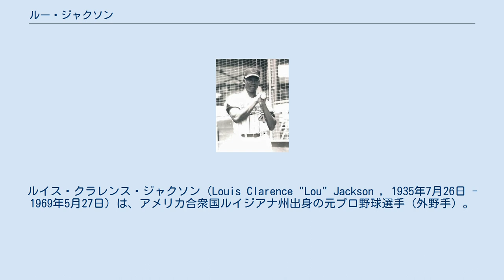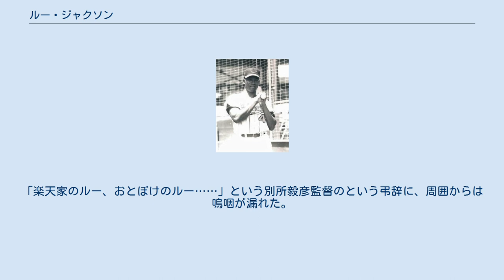ルー・ジャクソン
ルイス・クラレンス・ジャクソン（Louis Clarence "Lou" Jackson , 1935年7月26日 - 1969年5月27日）は、アメリカ合衆国ルイジアナ州出身の元プロ野球選手（外野手）。
 愛称は「黒い稲妻」、「褐色の弾丸」、「黒いアトム」。
また「おとぼけのルー」とも呼ばれた。
 1957年にシカゴ・カブスと契約し、1958年7月23日にメジャーデビュー。
1960年から1963年まではメジャー出場が無かったが、1964年にボルチモア・オリオールズでメジャー再昇格。
 1966年にサンケイアトムズに入団し、来日。
小柄な体格ながら卓越した身体能力の持ち主で、俊足・強肩を武器に活躍。
1年目は前半戦は4番、後半戦は3番を打ち、97試合の出場ながら20本塁打を記録。
1967年からは新たに入団したデーヴ・ロバーツとクリーンナップを組んで弱小であったアトムズ打線を支え、打率.296（リーグ7位）・28本塁打（同4位）・79打点（同3位）の好成績を残し、同年はオールスターゲームにも出場。
打撃は2年目の同年がキャリアハイとなったが、外野からの送球は投手よりも速いとも言われていた。
 当時のアメリカでは黒人差別が顕著な時代でジャクソンも少なからず差別を受けていたというが、新天地・日本ではそういった差別もあまり無かったことから伸び伸びとプレーをしていた。
一方で、この頃より夫人との関係が悪化し、1968年は夫人をアメリカに残し前年に生まれた娘は義母に預けて単身で来日。
この状況の中で、ジャクソンの私生活は荒れ、試合が終わると和服美人の愛人がいるスナックに直行して朝まで飲み続けた。
サンケイは給料を球団の管理にしたが、それでもツケで飲みまくった。
特に食生活は荒れ、三度の食事が肉料理（焼き鳥・焼肉・ステーキ）だけで、米もパンも野菜も食べなかった。
その上、ホームシックによる精神の不安を静めるために飲酒も欠かさず、ビールを10本飲んでは娘を思い出して泣いていたという。
アメリカ時代からプレイボーイであったというが、夫人との離婚の話が進んでいたことも荒んだ理由だったともいわれる。
このためか、個人打撃成績最下位（30位）の打率.219と低迷するが、引き続きクリーンナップを務め20本塁打を打った。
 1969年3月26日のオープン戦に出場後に胃痛を訴え、翌27日に東京慈恵会医科大学附属病院に搬送されて膵臓機能障害で入院。
ジャクソンは練習に来ない、来ても酔っぱらって寝ていた、ということも少なくなかったため、この時に周囲は仮病と思った。
しかしペナントレースが開幕しても、なかなか退院できず、報道陣が深刻な事態だと悟ったのは、チームメートのロバーツが殊勲打を放ち、記者に「今日のヒットをルーに捧げたい」と語った時であった。
実際には膵臓がんであったらしく、4月3日に集中治療室に移されて同26日に手術を受けるも、5月27日に膵臓壊死により33歳で死去した。
ジャクソンが死んだ時も看取ったのは妻ではなく義母であり、遺体は横田基地を経由して母国に送られた。
翌28日には球団葬が執り行われ、阪神のウィリー・カークランドやジョー・ゲインズ、西鉄のカール・ボレスら現役の助っ人たちも参列。
「楽天家のルー、おとぼけのルー……」という別所毅彦監督のという弔辞に、周囲からは嗚咽が漏れた。
周囲からは慕われていたが、その場に夫人の姿は無かった。
太平洋戦争中に日本領の硫黄島で戦死したハリー・オニールを除けば2021年現在、日本で死亡した唯一のメジャーリーグ経験者である。